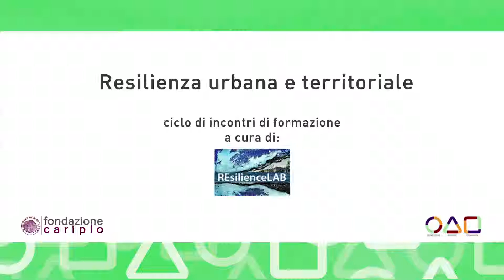Magoni 7 5